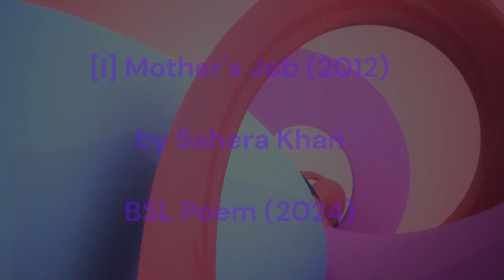BSL Poem - [I] Mother's Job (2012) By Sahera Khan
[I] Mother's Job

It is mother's job look after my little girl.
It is mother's job to make sure she is clean.
It is mother's job to wash her hands and face.
It is mother's job to brush her teeth.
It is mother's job to dress her.
It is mother's job to feed her breakfast.
It is mother's job take her to nursery.
It is mother's job to go to work.
It is mother's job to pick up her little girl from nursery.
It is mother's job to make her dinner.
It is mother's job to read a storybook at bedtime.

This is my poem and it was published Sahera: Short Poetry & Stories (2nd Edition 2023 and which was previously My Creative Writing 2012).

Available to purchase Kindle or Kindle Unlimited - Sahera: Short Poetry & Stories

Performed by Sahera Khan, Deaf and British Sign Language (BSL).

Captions and selected YouTube audio.

© [I] Mother's Job 2012

March 2024.